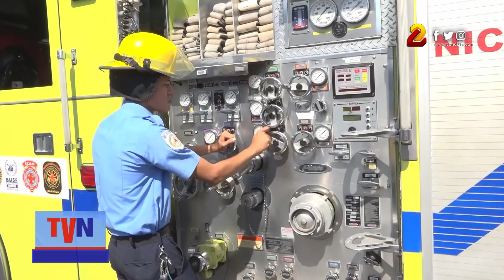Ministerio del interior brinda más de 190 mil atenciones a la población en la última semana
190 mil atenciones registró el personal del Ministerio del Interior, durante la última semana.  Abigail Benavides, con los detalles.